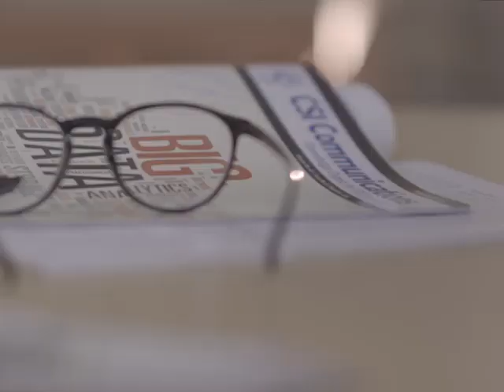Discovering Self | GNA University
GNA University is an 21st century, private endowed university in Phagwara, Punjab. Our mission is to advance knowledge; to educate students in hospitality, engineering, design and many more.
We are a community of hands-on problem-solvers in love with fundamental science and eager to make the world a better place.